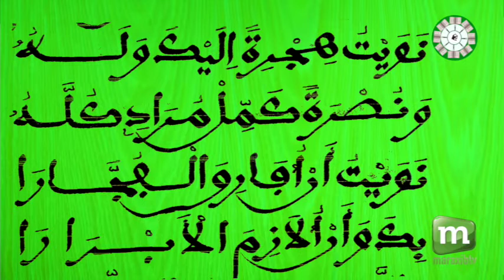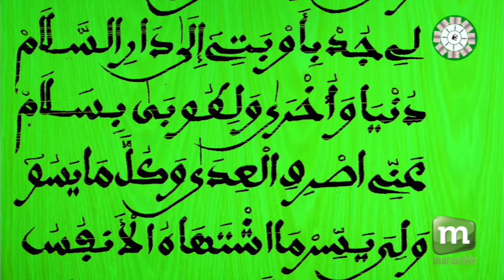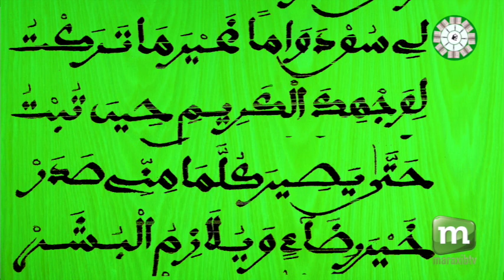N7 firi Xasiidak LAYSALBIRRU AK S ALIOUNE BADARA NDIAYE TOUBA 2022